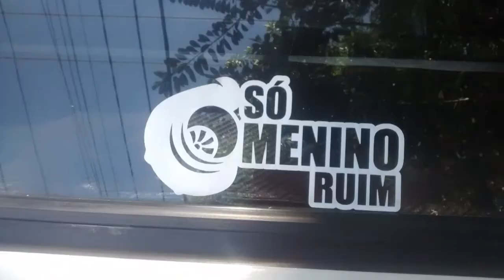Estávamos lá no evento 1° show car bar do Tião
Uma parte da grande festa que rolou na freguesia do ó evento espetacular carros antigos e modernos.. Foi show!!